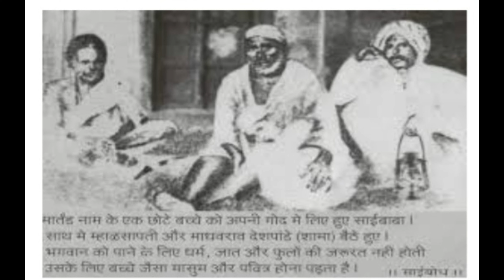sai sabka haath Thame rakhna.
om sai ram🙏sai prem